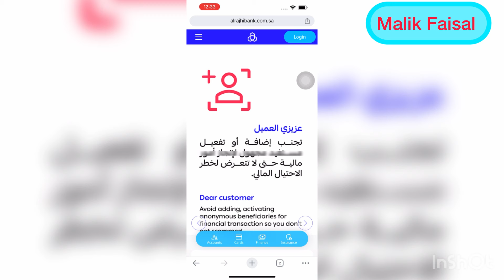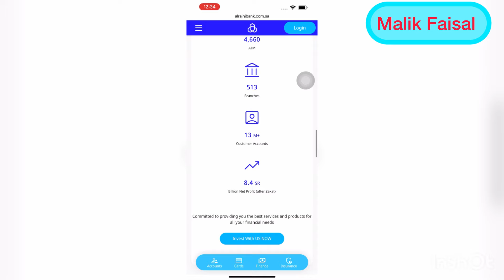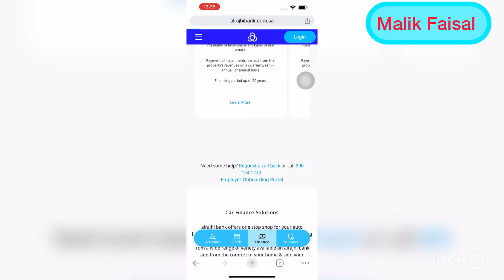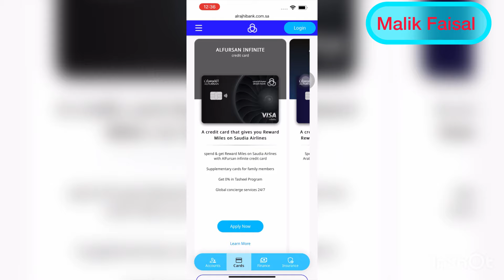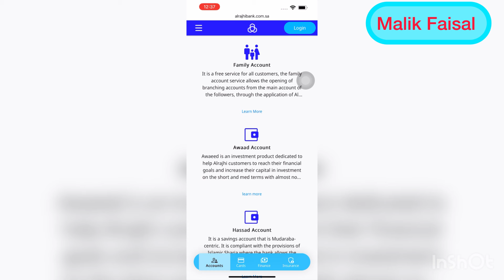Al rajhi bank personal loan || Bank Al rajhi new update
Bank Al rajhi new update

Al rajhi bank personal loan

Bank Al rajhi se qarza kaisy lain